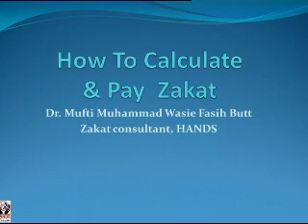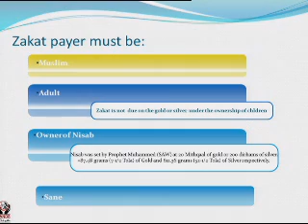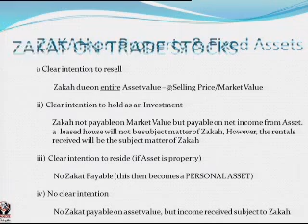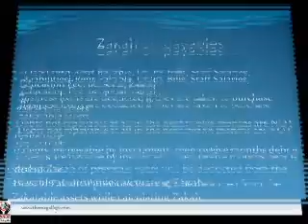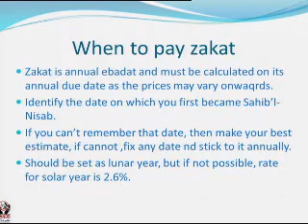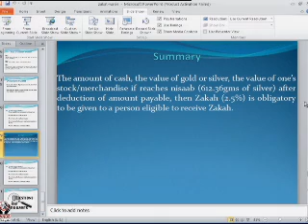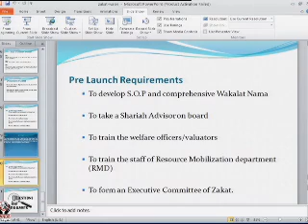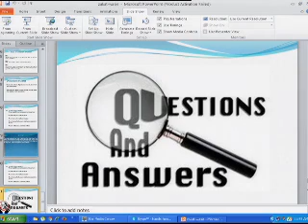How to Calculate Your Zakat | Webinar Series | HANDS Pakistan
Part of our webinar series at HANDS Pakistan for the purpose of sharing information and knowledge among all.